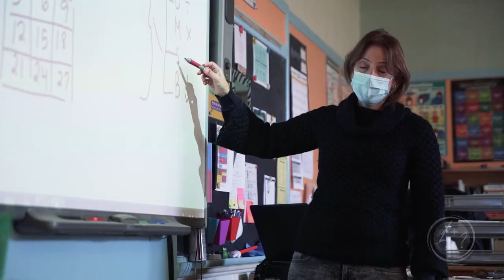Maple Grove Elementary School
Maple Grove Elementary School officially opened its doors in 2010, following the merger of Meadowbrook and Bishop Whelan schools, but Maple Grove's history of serving Lachine and surrounding communities goes back more than 50 years. We are proud to have students whose parents, and even grandparents, once walked our halls when they were kids. Maple Grove is a true community school.

At Maple Grove, students are supported to achieve high academic standards, maximizing their full potential. Parents and school staff are partners in the educational and social development of all students. Our ultimate purpose is to help each student to become a productive, caring, creative and confident member of the global community, ready for challenges and to assume their responsibilities in a changing world.

Maple Grove Elementary School offers K4 to Grade 6.